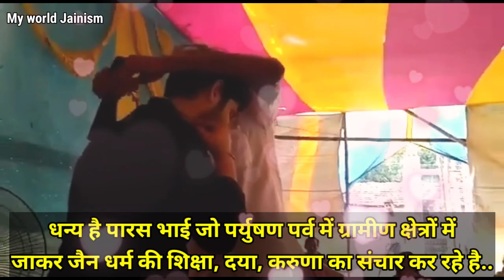जैन धर्म की शिक्षा देने गए पारस भाई के साथ गांव के सराक जैनो ने क्या किया? | Paryushan 2021 Jainism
● जय जिनेन्द्र●
● मित्रों इस Video में आप देखेंगे जैन धर्म की शिक्षा देने गए पारस भाई के साथ गांव के सराक जैनो ने क्या किया? ||
● Paryushan 2021 Jainism ||
● Jain Sadhu Sadhvi Life in Jainism..
● Sadhvi Ji Diksha Vidai in Jainism..

० जय जिनेन्द्र आज हम देखेंगे: पर्युषण महापर्व में सराक क्षेत्र के एक छोटे से गांव में जैन धर्म की शिक्षा, दया, एवं करुणा का संदेश ले कर पहुंचे सुप्रसिद्ध जैन गायक श्री पारस भाई का सम्मान किस प्रकार से सराक लोगो द्वारा किया गया यह ममतामयी वात्सल्य पूर्ण दृश्य आप Video में देखेंगे..

जैन दीक्षा विदाई समारोह 2021..

 (In HINGLISH)
० Jay Jinendra Aaj Ham Dekhenge: paryushan parv 2021 mein sarak jain kshetra ke ek chhote se gaon mein jain dharm ki shiksha, daya, evam karuna ka sandesh le kar pahunche suprasiddh jain gayak shree paras bhai ka sanmaan kis prakar se sarak jain logo dvara kiya gaya yah mamta mayee vatsalya poorna drishy aap video mein dekhenge..

jain diksha vidai samaroh emotional video 2021..

● About This Jain Diksha Sadhu ji or Sadhvi ji Vidai Samaroh Auspicious Place and Date:-

• Diksha Place: - Palitana Ji

• Diksha Date:- 2021

1. New Jain Diksha Video..

2. Jain Sadhu Sadhvi Life In Hindi..

3. Jain Temple Tirth History - Jain Food - Jain Science and Jain Rules And Regulations In Hindi..

4. Jainism History In Hindi..

5. How To Follow Jainism..

Channel Owner:
Ravi Jain